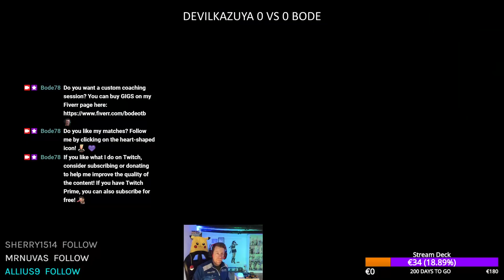DEVILKAZUYA VS BODE